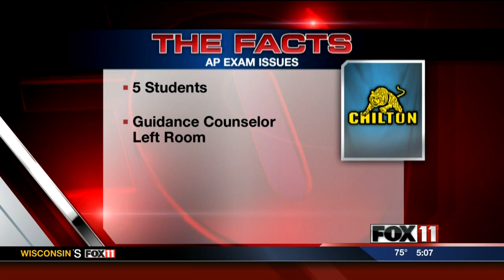Chilton students forced to re-take AP exams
The school year may be ending but dozens of students at Chilton High School will need to re-take their Advanced Placement exams.